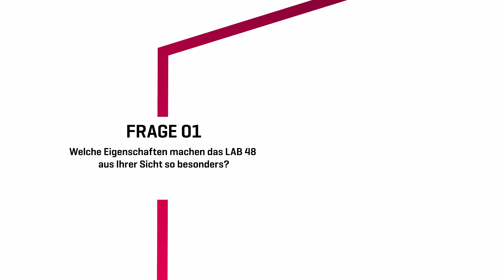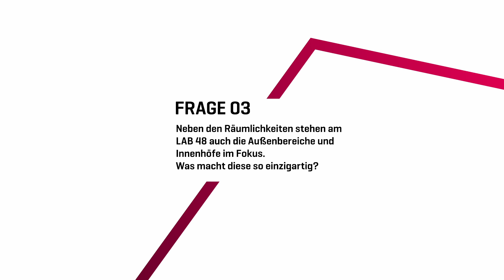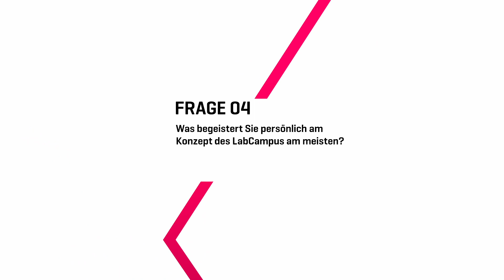LAB48 Interview Frank Seibold & Till Richter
“Im städtebaulichen Ansatz ist das ein spielerisches Nebeneinander von unterschiedlichen Gebäudetypologien.”
Der Auer Weber Architekt Till Richter und der technische Direktionsleiter der Züblin AG Frank Seibold haben es geschafft, unsere innovations- und netzwerkzentrierte Vision des LabCampus in ein physisches Gebäudekonzept umzuwandeln. Wie ihre Herangehensweise an die Planung des Gebäudes LAB48 war und welche Rolle dabei klassische Vorbilder spielten, verrieten sie im Interview.